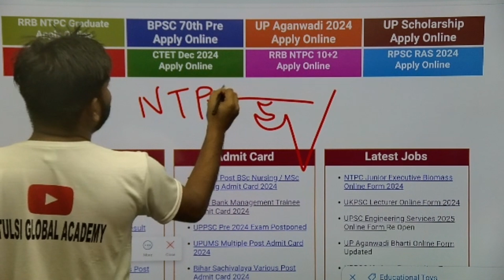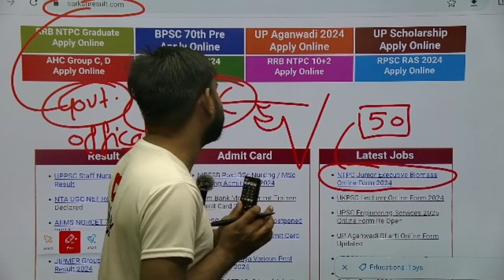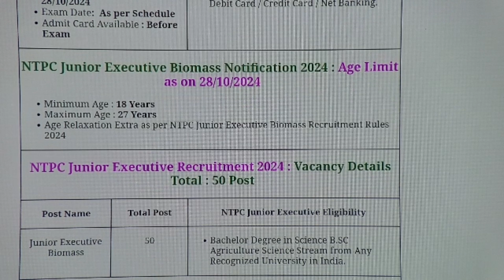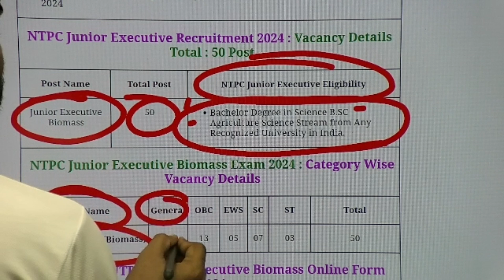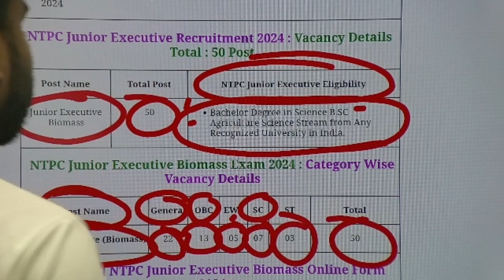NTPC AGRICULTURE VACANCY 2024 | NTPC NEW VACANCY 2024 | NTPC JUNIOR EXECUTIVE BIOMASS SYLLABUS 2024